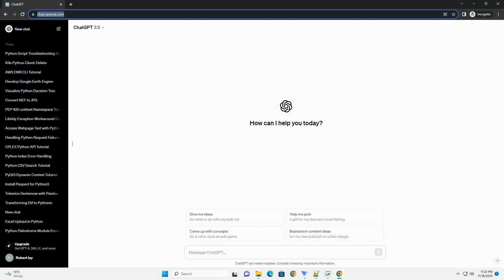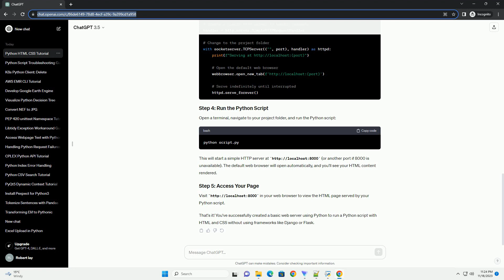Is it possible to run a python script with HTML CSS without frameworks like Django and Flask If so h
Running a Python script with HTML and CSS without using frameworks like Django and Flask is possible by creating a simple web server using Python's built-in http.server module. This module provides basic functionality for serving files and directories over HTTP. Here's a step-by-step tutorial with code examples to help you achieve this:
Create a project folder and organize your files as follows:
Create a basic HTML file (index.html) and a CSS file (style.css) in your project folder.
index.html:
style.css:
Create a Python script (script.py) to serve the HTML and CSS files using the http.server module.
script.py:
Open a terminal, navigate to your project folder, and run the Python script:
This will start a simple HTTP server (or another port if 8000 is unavailable). The default web browser will open automatically, and you'll see your HTML content rendered.
in your web browser to view the HTML page served by your Python script.
That's it! You've successfully created a basic web server using Python to run a Python script with HTML and CSS without using frameworks like Django or Flask.
ChatGPT